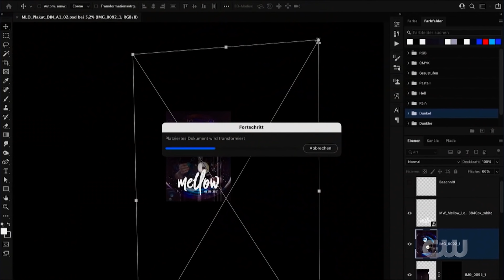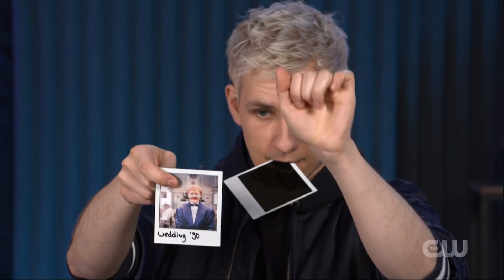Penn & Teller: Most difficult judgement in the history of Fool Us! Mellow with a camera trick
Most difficult judgement in the history of the show! Magician Mellow on Fool Us!

Magician Mellow amazes Penn & Teller and Alyson Hannigan in the 8th season of ‚Penn & Teller: Fool Us‘ with a magical Polaroid camera. Can he fool them with a ‚camera trick‘?

Mellow on Penn & Teller Fool Us
Season 8 Episode 10 - S0810